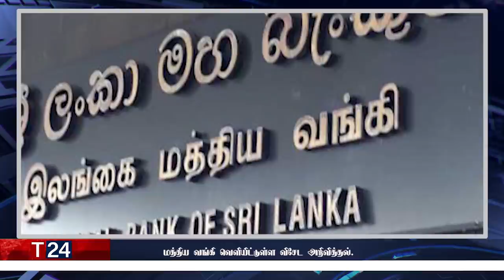இரவுநேர பிரதான செய்திகள் | 25.12.2021 | Today Sri Lanka Tamil News | T24.News - Main Tamil News.